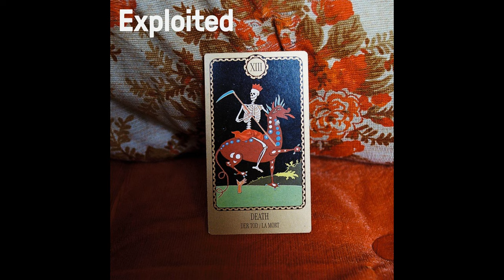GHEIST - Blue Petrel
Blue Petrel by GHEIST from the album Shir Khan Presents Exploited 2016 FFWD RWD
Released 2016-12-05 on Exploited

2016 closes with a selection of 19 Exploited tracks that went down like a storm. The Exploited Crew have travelled the world, headlining festivals and played the worlds coolest parties. Labelhead Shir Khan released the much celebrated album compilation ’Dancing&Romancing’. Furthermore, the debut album ’Made In Vienna’ by Joyce Muniz was released.